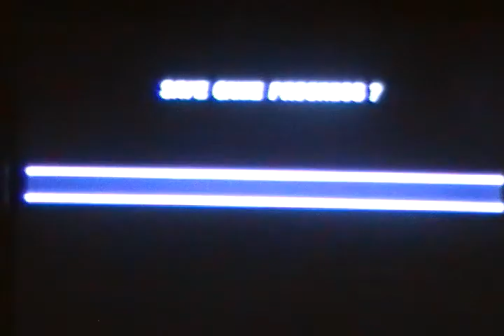Lets Play- Spider-Man (PS1) Part 5: RUN!!!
RUN FOR THE HILLS SPIDEY!